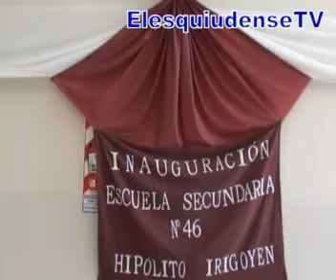Lucia Corpacci “Lo que no mata fortalece”